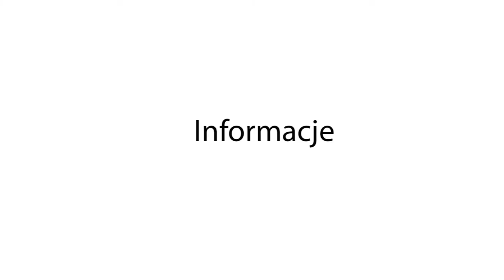Bobowa24.pl - Senator Stanisław Kogut odpowiada